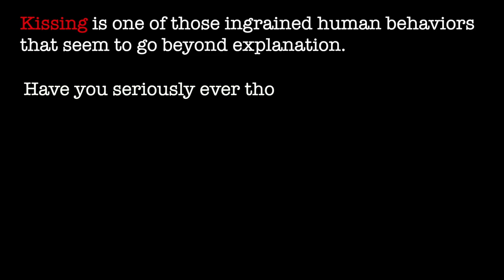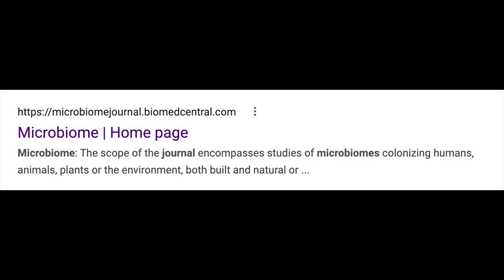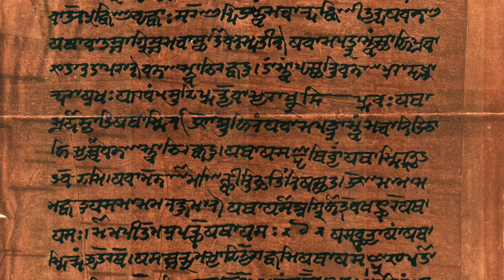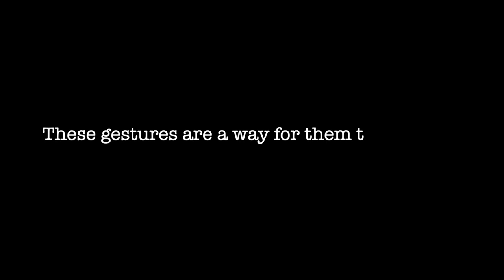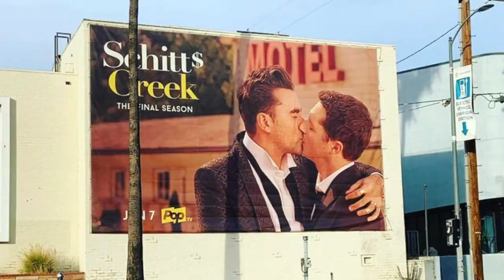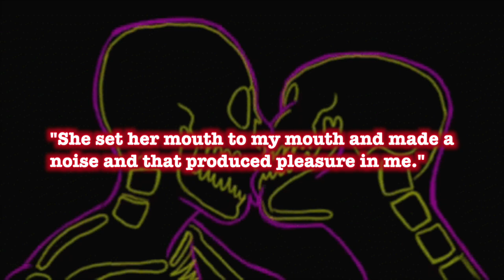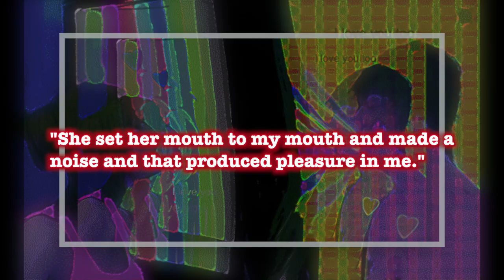The History of Kissing: Why Do We Kiss?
What was your most memorable kiss? Was it good? Bad? Wish you could forget it?

Unsubscribe Series: There are things in this universe within history, culture, and evolution that deserve a second look, third look, or let’s be honest... countless more. You may find that the things that we claim to be certain about are actually not certain at all. Let’s zoom out a little, shall we? What’s the bigger picture? What are we missing? What are we repeating? What will remain intact and what will change if we simply just choose to UNSUBSCRIBE from what we’ve been told to accept? The answer to that is up to you, really.

This series will ask you and me to take a deeper look into why we think what we think. Are we willing to let our minds even go there in the first place? Embracing change or sometimes even reality is reserved for the bold of heart and for those seeking authenticity. Who’s willing to step out of line from what society has told you to accept? Who wants to stop following the crowd... and start looking at what is actually happening around us? Who out there is willing to UNSUBSCRIBE?

Voiced and fully produced by Joshua David Evans